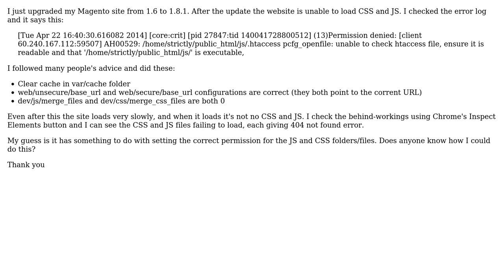Magento CSS/JS not loading after upgrade to 1.8.1